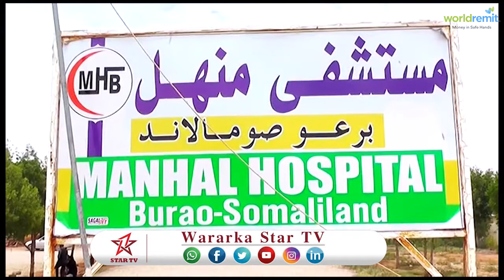DAAWO MAAMULKA CUSBITAALKA MANHAL OO KA WAR BIXIYAY ADEEGYADOODA